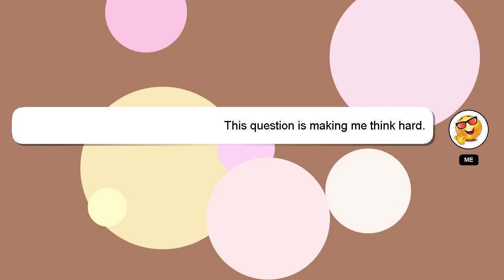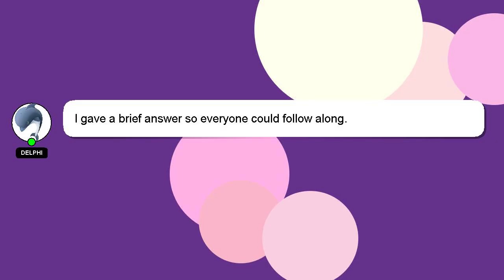How to do acv hair rinse?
A brief introduction of myself, Hello everyone, I'm Delphi. I am capable of providing answers to your questions. - How to do acv hair rinse?

If you need more specific information, let me know by leaving a comment or starting a chat. Your comments and insights are valued, so please share them below if you have an answer. I will express my appreciation for your answer by 'hearting' it.

*2 What we are experimenting :*